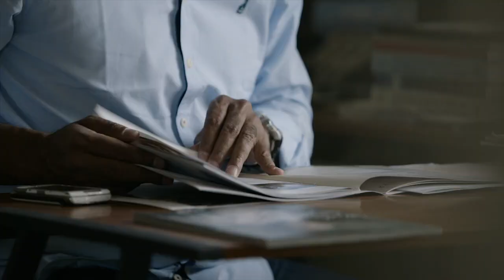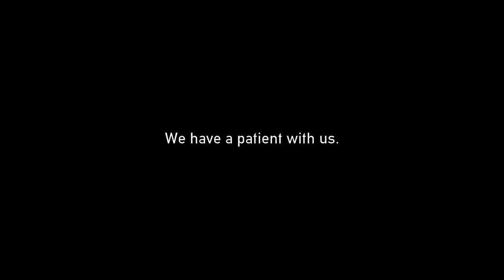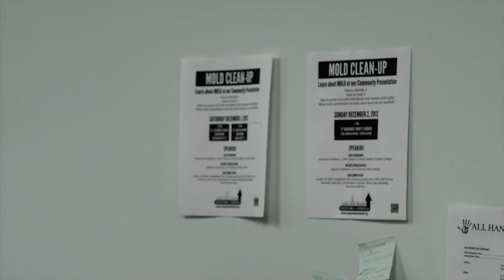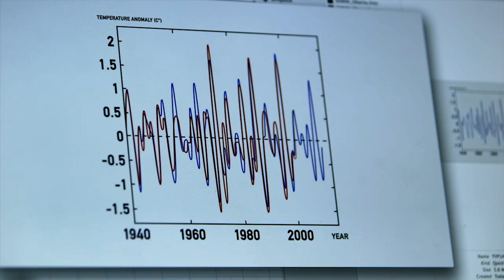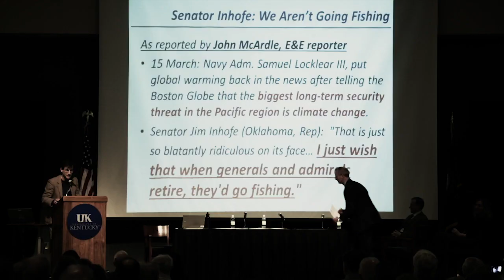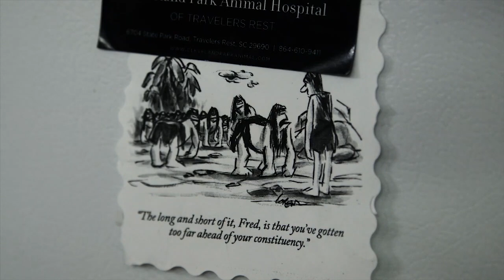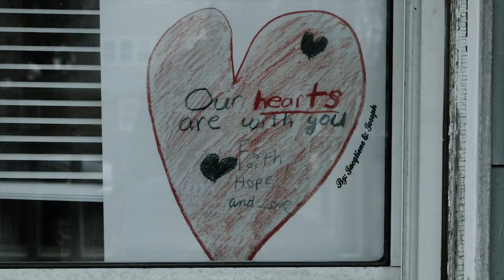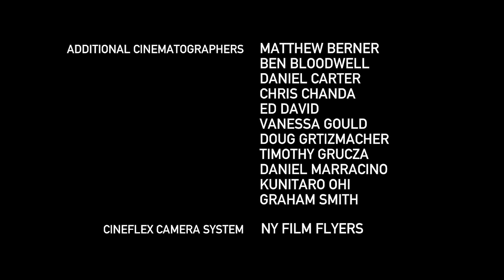Years of Living Dangerously - EPISODE 103: The Surge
In episode three, MSNBC’s Chris Hayes shadows climate change denier, Republican Congressman Michael Grimm for a year in Staten Island in the wake of Superstorm Sandy and questions what he might have learned about climate change in the process and conservationist M. Sanjayan travels to the ends of the earth—including Christmas Island—to question some of the world’s top climate scientists as they collect key data unlocking the past and future of our planet’s changing climate.